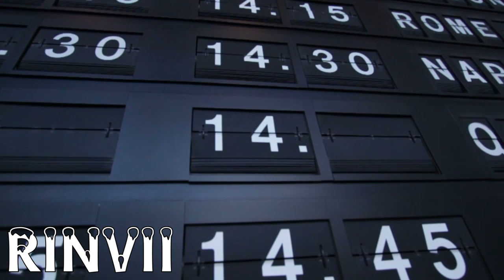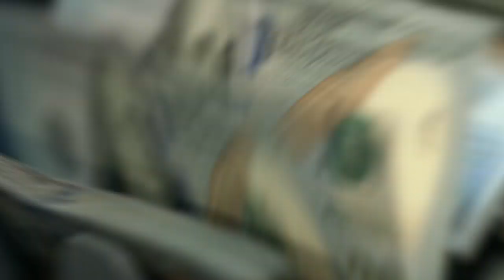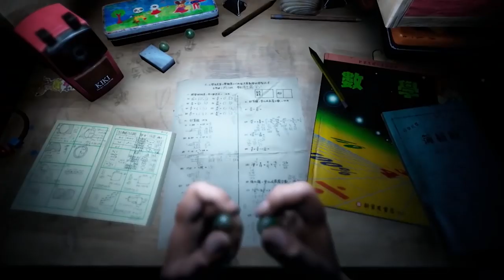Giocatore bannato a vita da FIFA, Fallout ricreato in DREAMS alla perfezione 😱 NEWS DELLA SETTIMANA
Eccoci alle news della settimana sul mondo del gaming

🐁Questo invece è il mouse che uso: